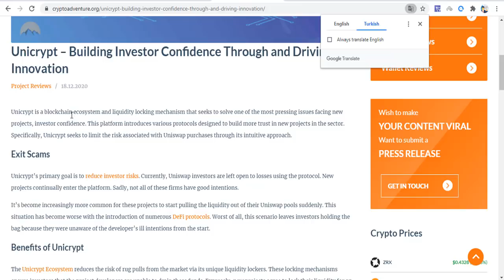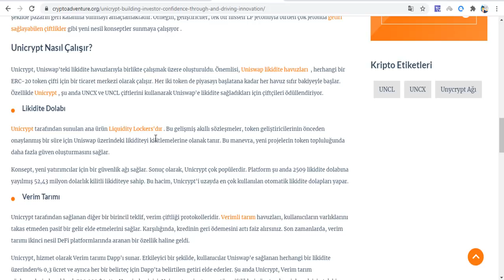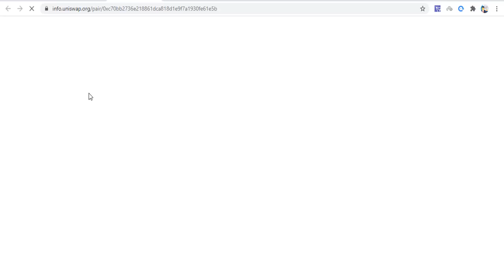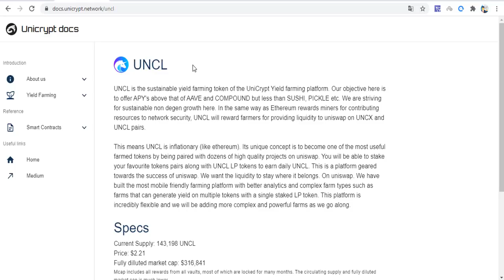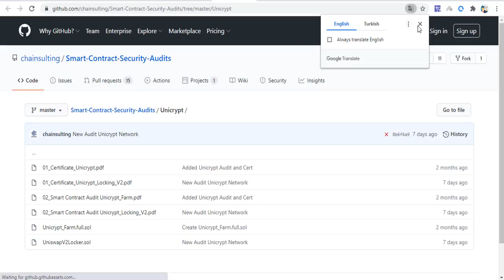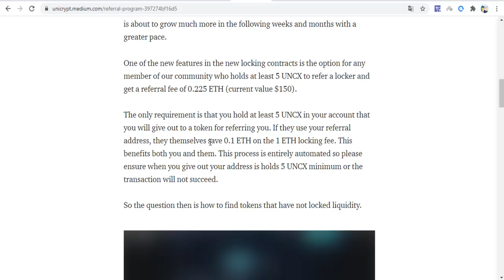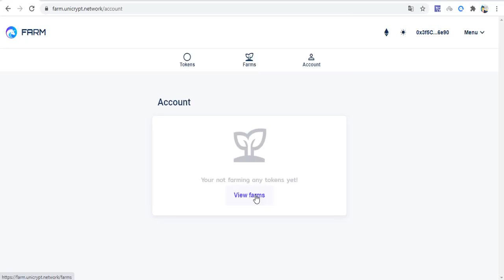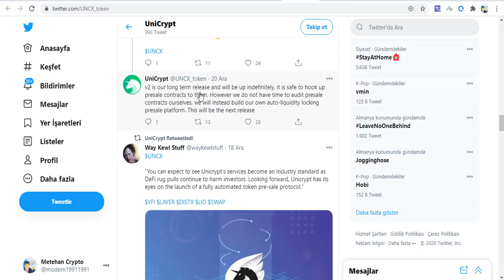Unicrypt Network İncelemesi - UNCL ve UNCX Tokenleri - Yield Farming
UNCX, Unicrypt platformunun deflasyonist yönetişim belirtecidir. Başlangıçta 50 bin token arzıyla oluşturuldu ve sözleşmede herhangi bir para basma işlevi yok. Bu belirteç, topluluğun diğer belirteçler için yayınladığımız özellikleri genel Ethereum ve Defi alanına yönetmesine izin verecektir. Deflasyonist bir jeton arıyorsanız, işte budur.
UNCL, UniCrypt Verim tarım platformunun sürdürülebilir verimli tarım belirtecidir. Buradaki amacımız APY'leri AAVE ve COMPOUND'dan daha yüksek ancak SUSHI, PICKLE vb .'den daha az sunmaktır. Burada sürdürülebilir dejen olmayan büyüme için çabalıyoruz. Ethereum'un ağ güvenliğine kaynak sağladıkları için madencileri ödüllendirmesi gibi, UNCL de çiftçileri UNCX ve UNCL çiftlerinde uniswap için likidite sağladıkları için ödüllendirecek.

Tags;   ⏬
unicrypt network
uncl token
uncx token
defi project
blockchain
new project
legal company
bedava kazım hızı
bedava bitcoin
hashseek
cloud mining
bitcomining
Akıllı sözleşmeler
Create Blockchain
blok zinciri
kaldıraçlı ticaret
trade business
margin trade
future trade
spot trading
bitcoin trade
trade
arbitrage
bot rent
daily earning
hourly earning
invest
invest earning
invest company
investment company,